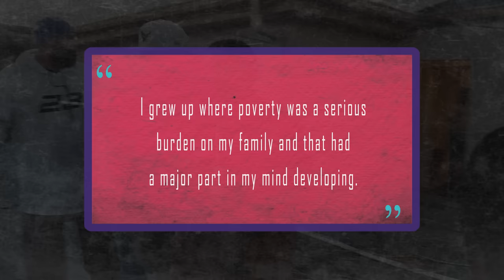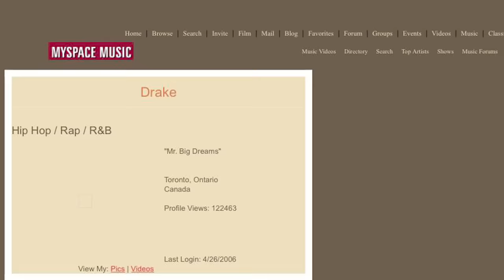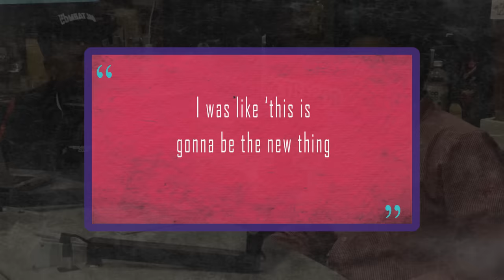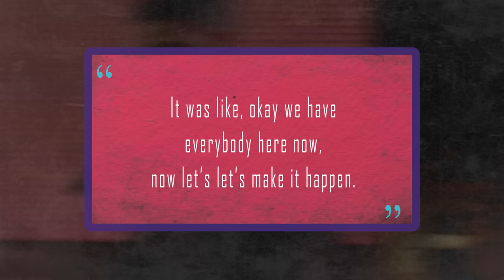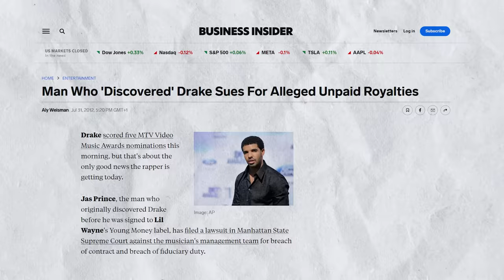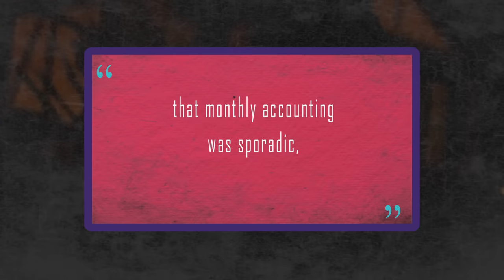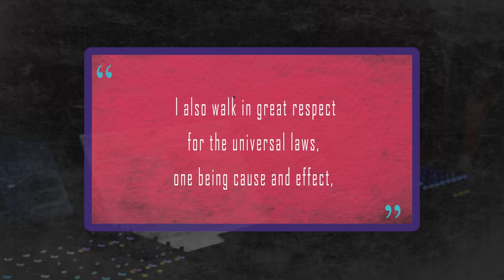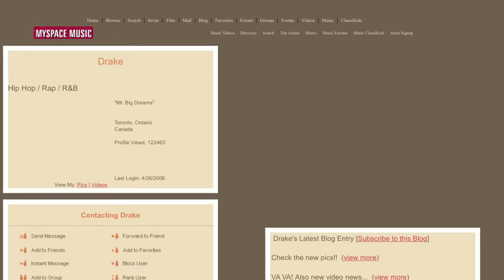The Sad Story Of The Man Who Discovered Drake